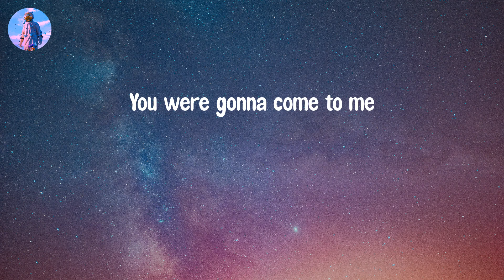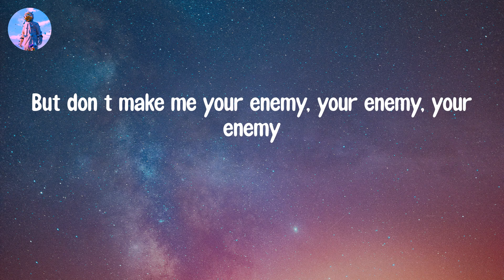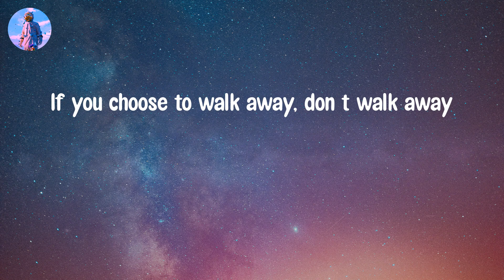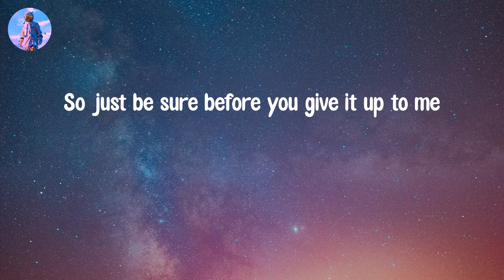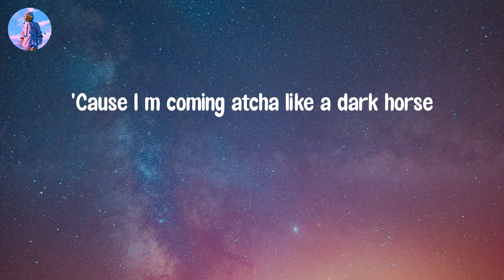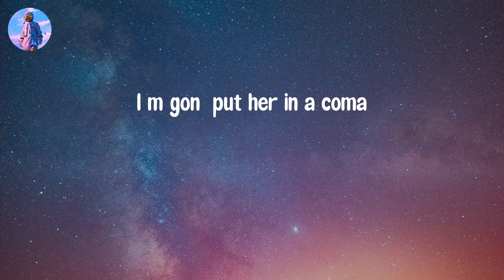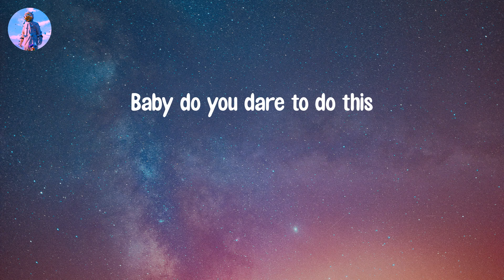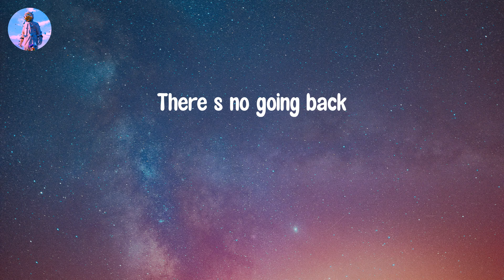𝘿𝙖𝙧𝙠 𝙃𝙤𝙧𝙨𝙚 - 𝙆𝙖𝙩𝙮 𝙋𝙚𝙧𝙧𝙮 (𝙇𝙮𝙧𝙞𝙘 𝙑𝙞𝙙𝙚𝙤)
Lyric video: Dark Horse - Katy Perry